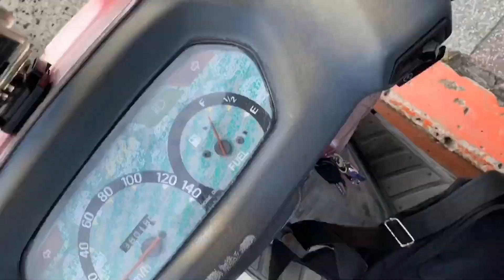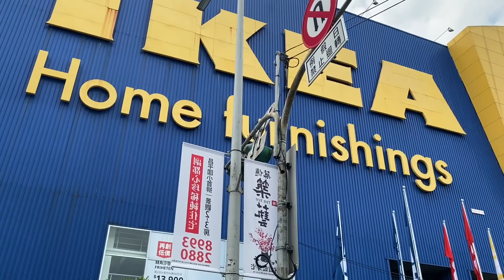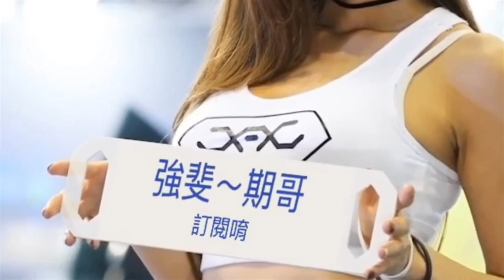跟著期哥保戶服務四處跑 iPhone 11pro 錄影製作之20200610